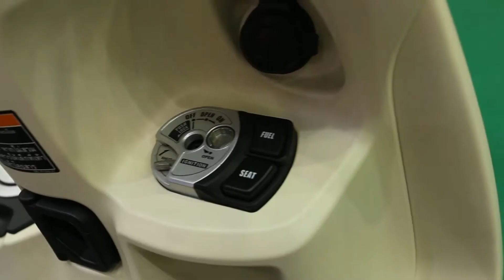Z Special Motor Show 2020 พาบูธ Yamaha 26 07 63